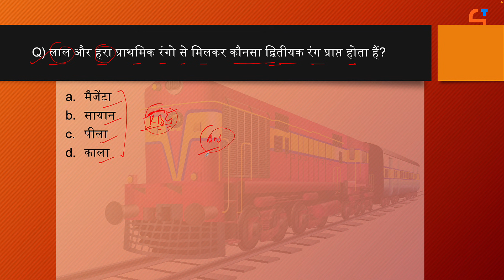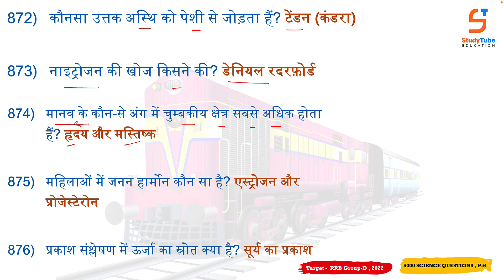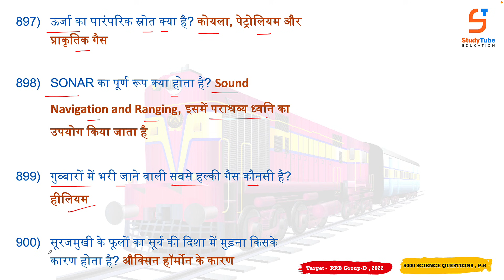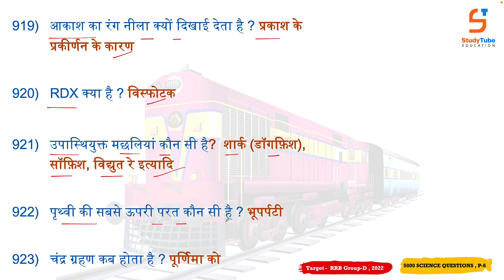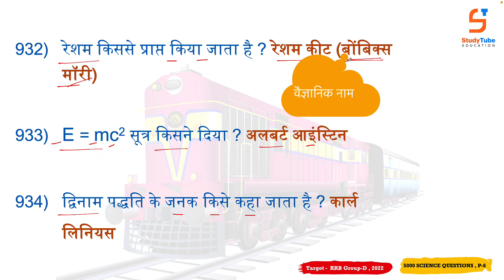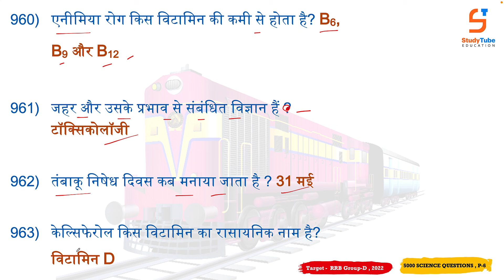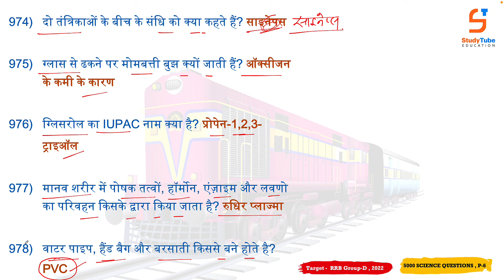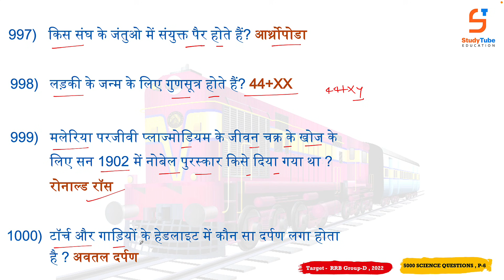5000 General Science Questions | Quick revision | Railway Group-D 2020 | Part 6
👉 Railway Exams Question Banks (सामान्य विज्ञान)  👇👇👇👇👇

1)  RRB Group-D, 2018 : 3000 MCQs
2)  RRB ALP/Tech, 2018 : 500 MCQs
3)  RRB JE CBT-1, 2019 : 1000+ MCQs
4)  RRB JE CBT-1, 2019 : 500+ MCQs

👉 SSC Exams Question Banks (सामान्य ज्ञान + विज्ञान)  👇👇👇👇👇

1) SSC CGL 2019, 450+ MCQs
2) SSC CHSL 2019, 460+ MCQs
3) SSC CPO 2019, 380+ MCQs
4) SSC MTS 2019, 850+ MCQs
5) SSC GD 2019, 1200 MCQs

       Most Liked By Students 👇👇👇

1) गति और बल
2) गुरुत्वाकर्षण
3) कार्य, उर्जा और शक्ति
4) तरंग
5) प्रकाश
6) विद्युत धारा
7) विद्युत धारा का चुम्बकीय प्रभाव

1) पदार्थ की अवस्थाये
2) तत्व, यौगिक और मिश्रण
3) अणु, परमाणु और मोल
4) परमाणु संरचना
5) रासायनिक अभिक्रिया
6) अम्ल,क्षार और लवण
7) धातु और अधातु
8) कार्बन और उसके यौगिक
9) आवर्त सारणी

1. Digestive system
2. Respiratory system
3. Circulatory system
4. Endocrine system
5. Excretory system
6. Nervous system
7. Muscular & Skeletal system
8. Reproductive system
9. Reproductive health
10. Animal nutrition
11. Human Diseases
12. Cell
13. Animal tissue
14. Plant tissue
15. The living world
16. Biological classification (Bacteria, Cyanobacteria, Mycoplasma, Fungi & Protista)
17. Virus
18. Animal Kingdom
19. Plant Kingdom
20. Plant morphology
21. Plant physiology
22. Heredity, Molecular Biology (RNA & DNA) & Evolution
23. Ecosystem (Uploaded on telegram)